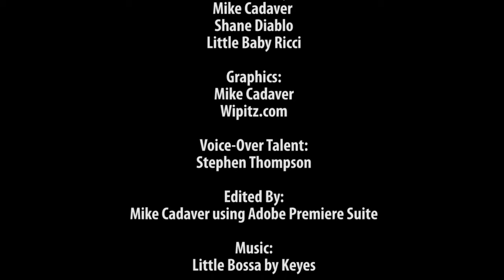The Corpse Cast #282 - Overlord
The Corpse Cast #282 movie time, Overlord Mike, Shane and Ricci talk about the 2018 horror flick Overlord.